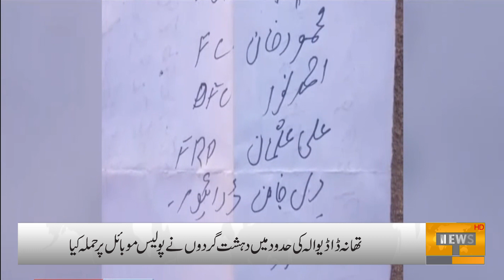3pm Headlines | 16 November 2022 | Talon News HD